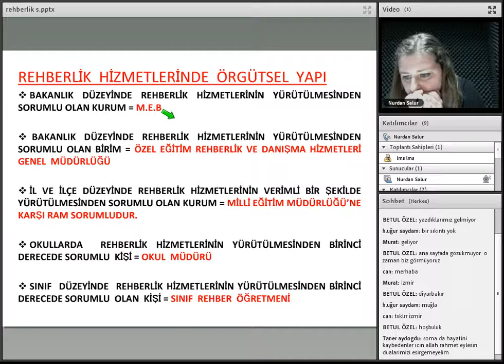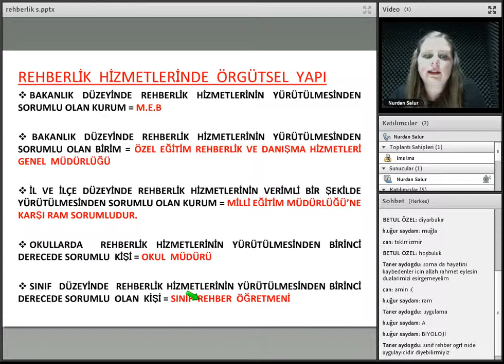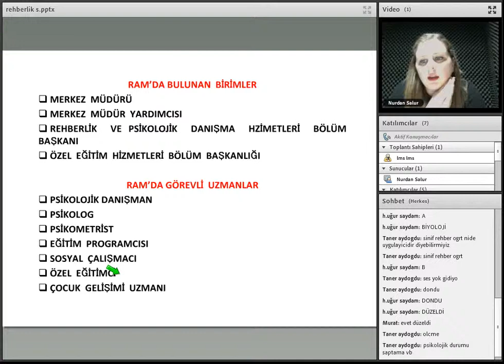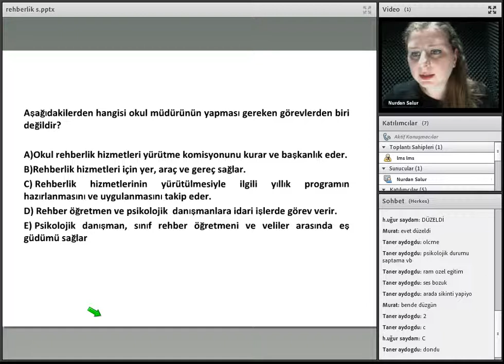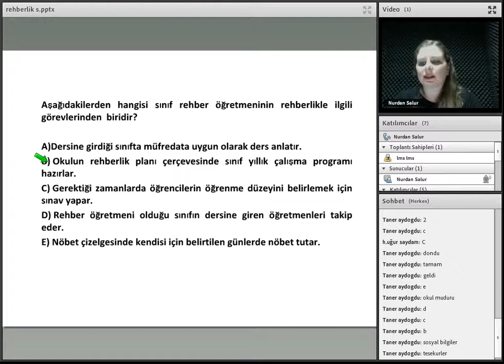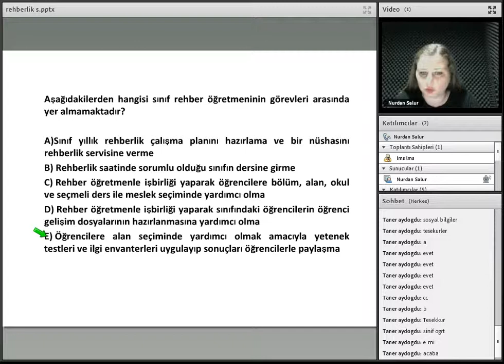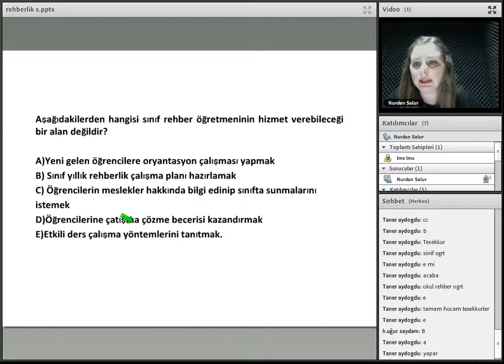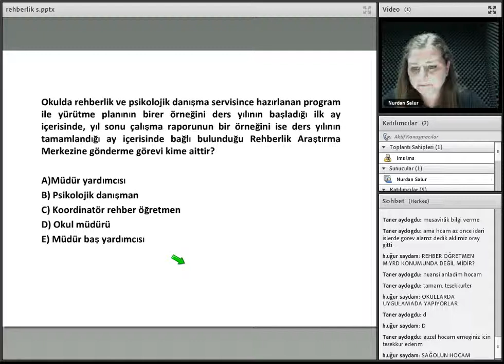Rehberlik 5 0 0 07 05 2014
İzmir Bilim Akademi tarafından hazırlanan Online Ders Anlatımları her hafta uygulanacaktır.
ONLINE DERSLER
Genel Yetenek - Genel Kültür
Eğitim Bilimleri
olmak üzere hazırlanmaktadır.

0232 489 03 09  numaralı telefondan bilgi alabilirsiniz.